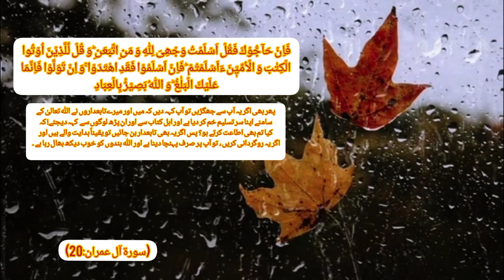Most beautiful tilawat 💕/ Quran tilawat/ surah Al Imran/ surah Al Imran ayat 19,20